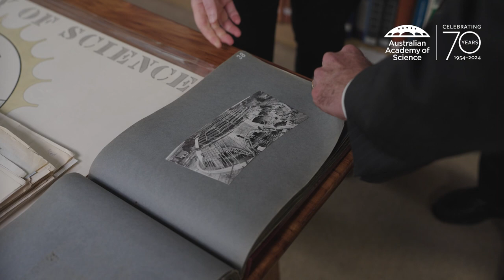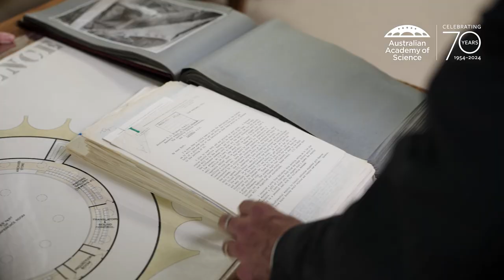The profound scientific legacy of Sir Mark Oliphant – Australian Academy of Science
Sir Mark Oliphant was one of the founding fathers of the Australian Academy of Science and a pioneer in nuclear physics and radar. He was also a visionary who advocated for scientific excellence, international collaboration, and social responsibility.

In this video, ABC science broadcaster Robyn Williams AM FAA talks to Michael Wilson, Sir Mark Oliphant’s grandson, about Oliphant’s life, achievements, and legacy. They explore how Oliphant influenced the development of science in Australia and the world, and what his vision means for the future of science and society.

This video is part of the Academy’s 70th anniversary celebrations, which reflect on the history and future of Australian science. To learn more about the Academy and its events, go to science.org.au